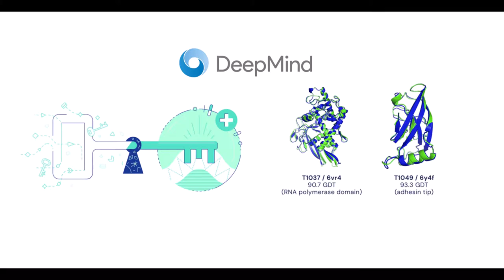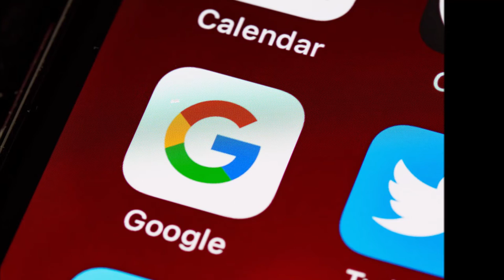DeepMind maps human proteins by artificial intelligence; Alphabet launches Intrinsic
AI research lab DeepMind has created the most comprehensive map of human proteins to date using artificial intelligence. The company, a subsidiary of Google-parent Alphabet, is releasing the data for free, with some scientists comparing the potential impact of the work to that of the Human Genome Project, an international effort to map every human gene.

Google’s parent-company Alphabet has a birth to announce: a new company called Intrinsic which will focus on building software for industrial robots. The subsidiary will be one of Alphabet’s “other bets” — relatively speculative firms focusing on new technology like Waymo (self-driving cars), Wing (delivery drones), and Verily (healthcare and biotech).
Details on what exactly Intrinsic is building or who its customers will be are unclear. A blog post from the company’s new CEO, Wendy Tan White, discusses Intrinsic’s ambitions in broad terms, saying it will “unlock the creative and economic potential of industrial robotics for millions more businesses, entrepreneurs, and developers” by creating software that will make industrial robots “easier to use, less costly and more flexible.”